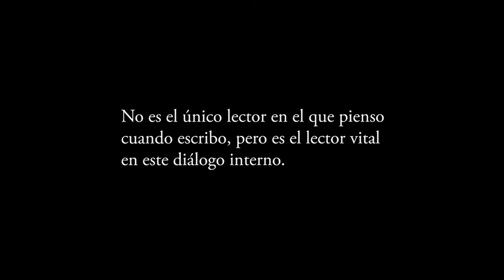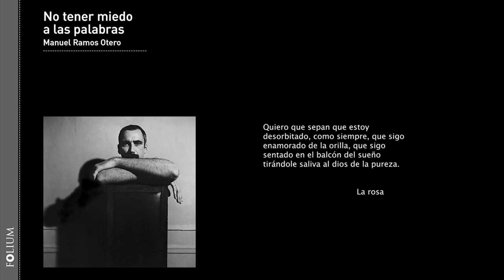No tener miedo a las palabras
En octubre de 2020 se conmemoran los 30 años del fallecimiento de Manuel Ramos Otero. El mejor homenaje es publicar su obra. No tener miedo a las palabras.
Concepto del video: Eugenio Ballou y Teresa Previdi